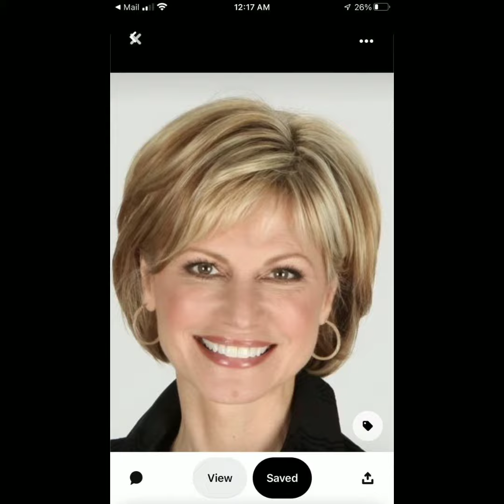Últimas 40 imágenes de diseño de corte de pelo corto y largo bob pixie 2024